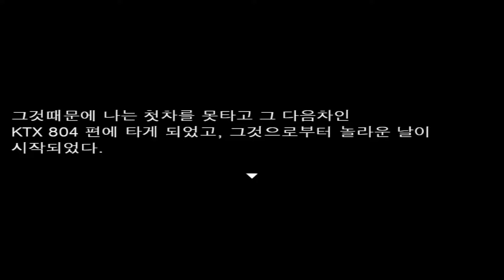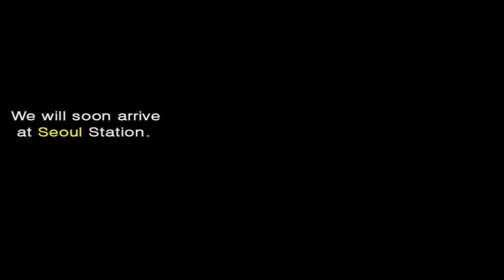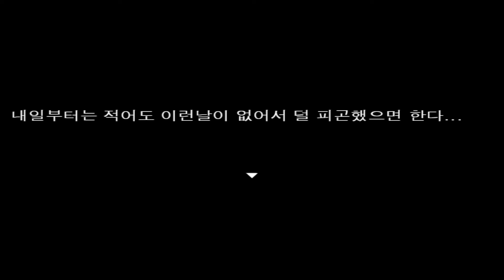[풀영상] 20220324 (알만툴) 나의 어느 통근길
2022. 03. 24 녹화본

엔딩이 240개래서 혼자 찾아볼 것임

개발자: 왕코털 님
(재밌는 게임 만들어 주셔서 감사합니다 👏)

🎮 멘탈크러쉬 유튜브 (여기서 편집본을 감상해 주세요 💚)